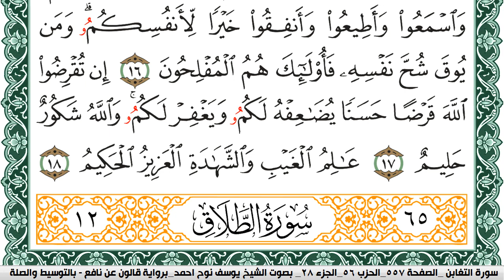سورة التغابن مكتوبة يوسف نوح احمد Surah Al Taghabon برواية قالون عن نافع بالتوسيط والصله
عبدالله الجهني
عبدالله الجهني
سورة البقرة
البقرة,
sourate,
سورة بقره,
صورة البقرة,
رقية المنزل,
رقية للمنزل,
رقية البيت,
رقية للبيت,
رقيه,
رقية,
الرقية,
الرقيه,
رقيه شرعيه,
رقية شرعية,
الرقيه الشرعيه,
الرقية الشرعية,
سورة البقرة,
سوره البقره كامله,
سوره بقره,
تلاوة,
تلاوة هادئة,
القران الكريم,
القران الكريم,
سورة,
سوره,
قران,
قرآن,
بصوت الشيخ,
الشيخ,